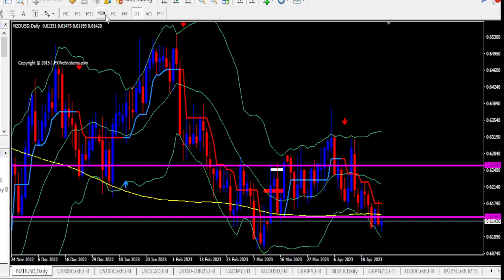Forex indicator price guide